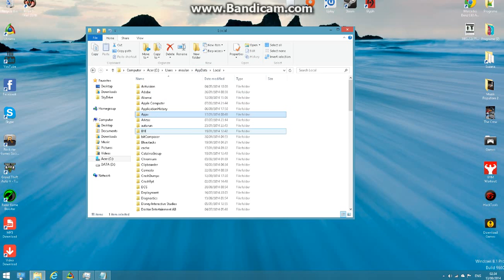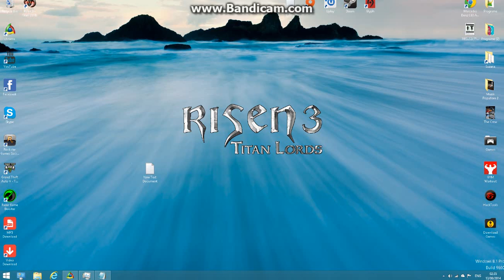Risen 3 - Titan Lords Play on Windowed mode